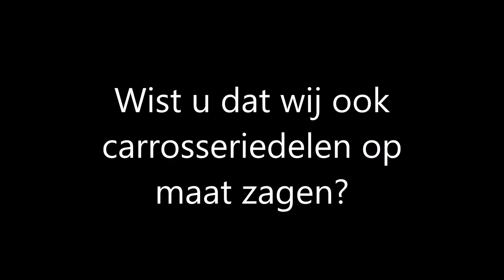Citroën Peugeot Autoschadeherstel met tweedehands carrosseriedelen op maat gezaagd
Laat ons uw hoekdeel of kreukelzone op maat zagen en leveren. Origineel tweedehands plaatwerk voor een goede pasvorm. Voorkom total-loss met slim werken, door bijvoorbeeld een achterscherm, deurstijl, dorpel en zijruitje ineens te vervangen. Vraag ons naar de mogelijkheden!